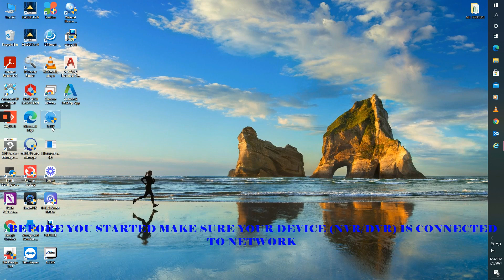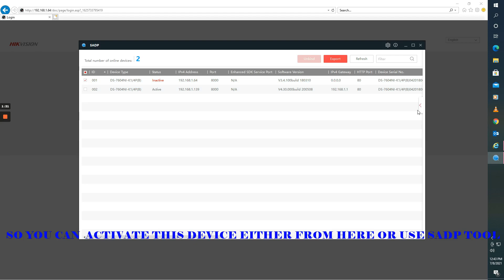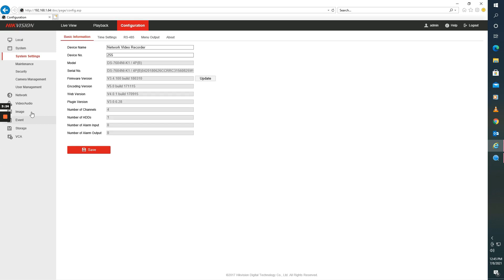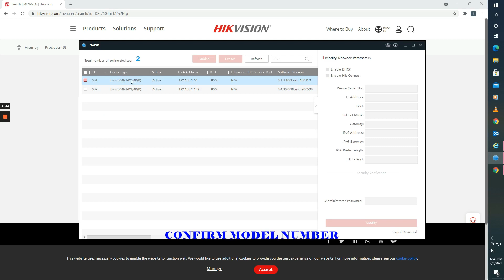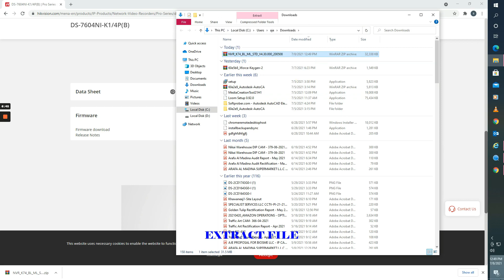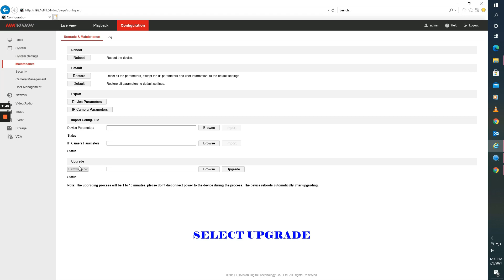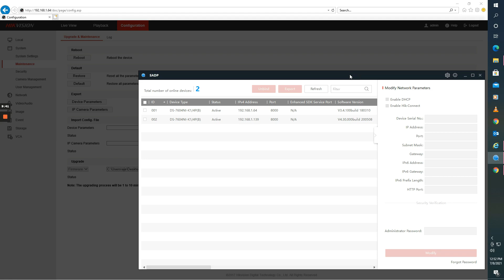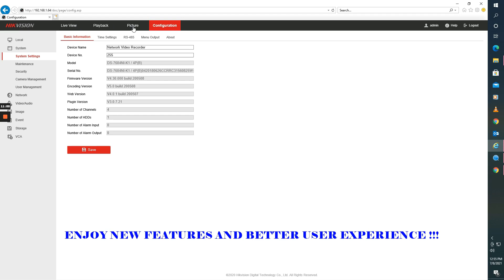EASY WAY TO UPGRADE OR UPDATE LATEST FIRMWARE ON HIKVISION NVR / DVR-2021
EASY WAY TO UPGRADE FIRMWARE ON HIKVISION NVR OR DVR.
How to Download and  upgrade or Update Hikvisoin NVR Firmware  |
NVR/DVR firmware download   | Hikvision NVR/DVR firmware upgrade.
Your comments will be extremely appreciated and will help me to get better!